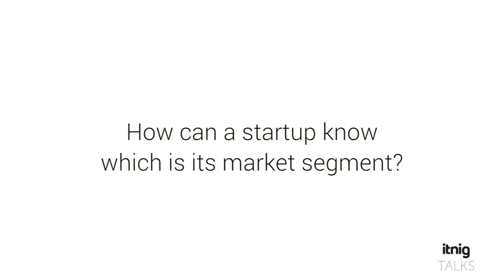Brant Cooper answers: How can a startup know which is its market segment?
Brant Cooper, the author of The New York Times Bestseller "The Lean Entrepreneur", came to itnig and answered all the questions that the attendees at the event had. Here you have the six best answers he gave!